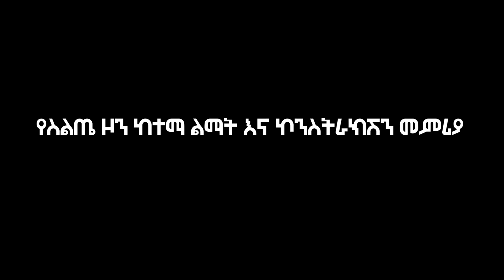የስልጤ ዞን ከተማ ልማትና ኮንስትራክሽን መምሪያ መድረክ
lumeya tube